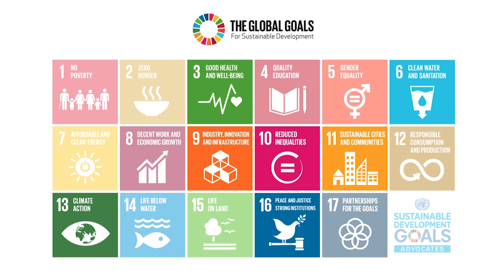Engineering a better world | Kibera flood toolkit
Kibera is the largest slum in Kenya, with over 700,000 residents, 30,000 of which are at risk of flooding.